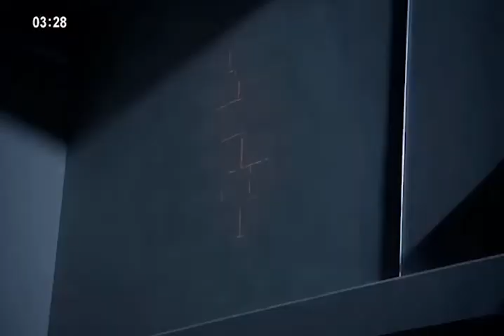Ghost Rider (Robbie Reyes) - Top Powers Scenes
Roberto Reyes (Ghost Rider) All Powers Scenes | MCU Compilation [HD Color Regraded]